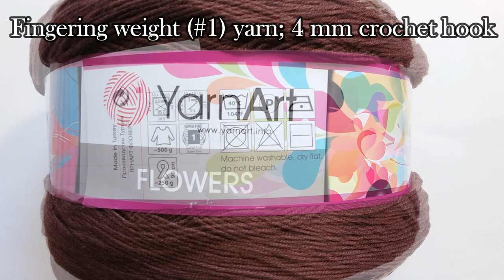Rainforest Shawl - One Skein Crochet Triangle Shawl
How to crochet One Skein Triangle Rainforest Shawl step by step tutorial.

Finished size: height - 80 cm, width - 160 cm.

Materials used:
Fingering weight yarn, size 1 - super fine. I used YarnArt Flowers 55% cotton, 45% acrylic yarn (250 grams / 1000 meters) in color 272
1 skein of yarn needed for this pattern.

Abbreviations (US terms):
sp. - space, st./sts - stitch/stitches, ch - chain, sc - single crochet, dc - double crochet.